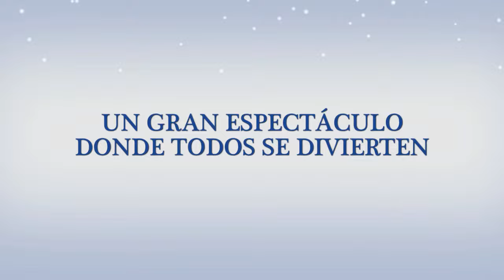Itineranta Pontevedra 2012 Scura Splats se despide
Scura Splats se despide en la Plaza de la Peregrina
Itineranta 2012 en Pontevedra, arrancó con el espectáculo de Scure Splats, "Macroscopi " haciendo las delicias de los más pequeños y que interactuaron con los actores de Villareal.
Con el caracol más rápido del mundo, su ciempiés musical y la araña Maruja, partieron  de la Plaza de España, llevando consigo a cientos de niños muy animados y con ganas de participar en este gran espectáculo.